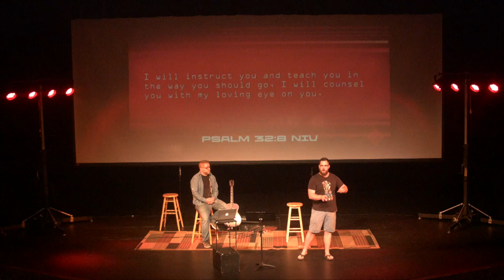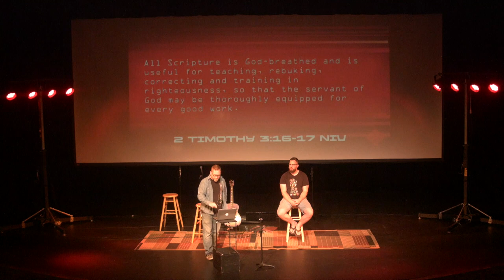Gauntlet - Sheldon & Alex - Thoughtful love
This week we continue in our series Gauntlet, as Sheldon and Alex share a message on the thoughtful love of the Teacher.